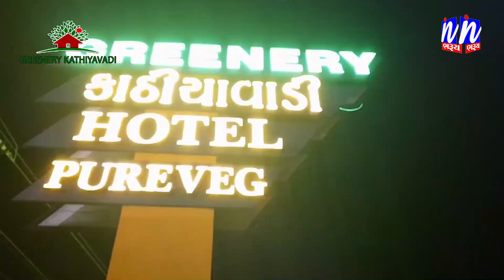NEWS | કસક ગરનાળાની શેફ્ટી એંગલ એકાએક નીચે તૂટી પડતા રિક્ષાને નુકસાન.